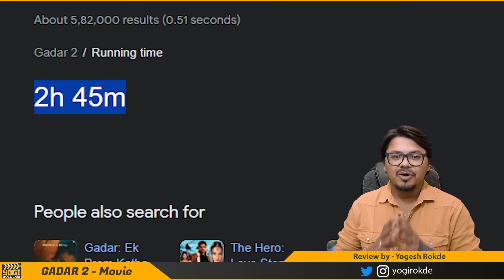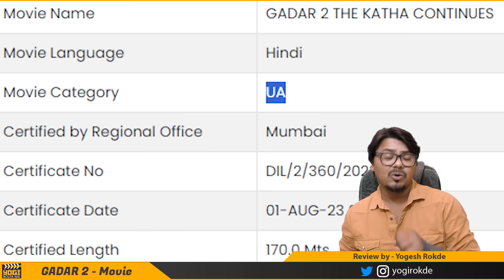Gadar 2 Movie Review | Yogi Bolta Hai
Gadar 2 Movie review by Yogi Bolta Hai
Tara Singh is Back
Gadar 2 Movie Review